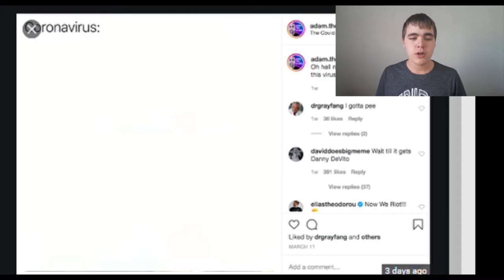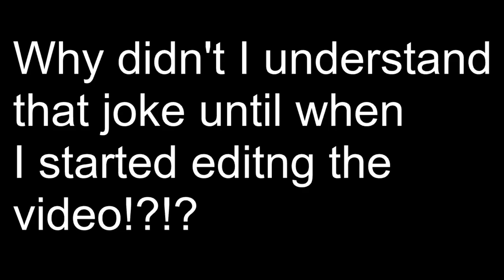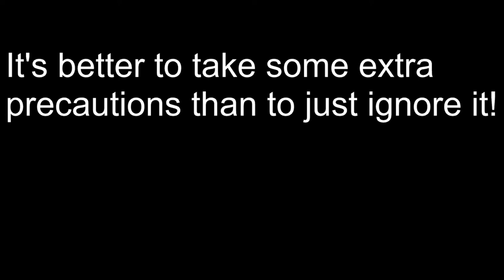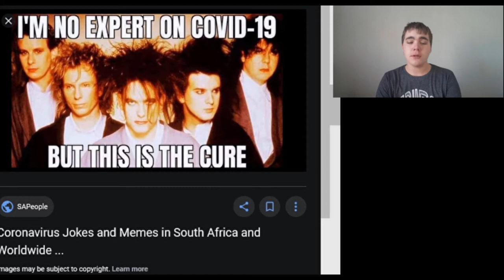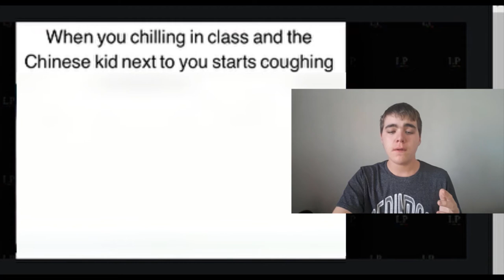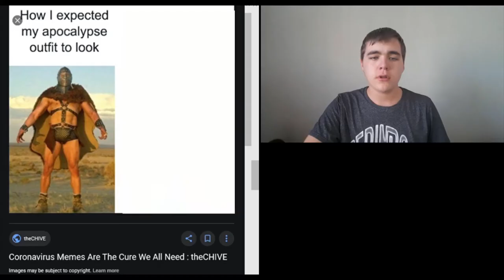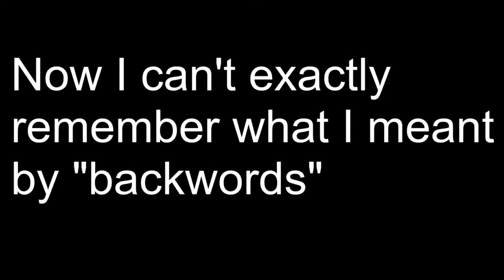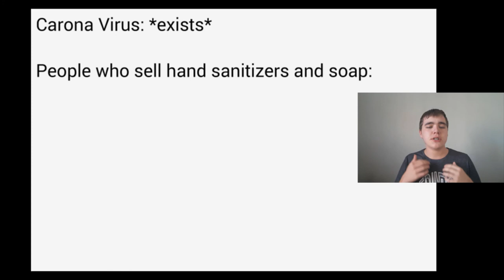Let's check out some CoronaVirus MEMES, and try not to focus too much on ALL of the negative stuff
The reason this video came out so late, was because the Internet at my home was SOOOO slow. Anyways, I know this CoronaVirus isn't a joke, but I'm just trying to take everyone's minds off of all of the negative stuff!